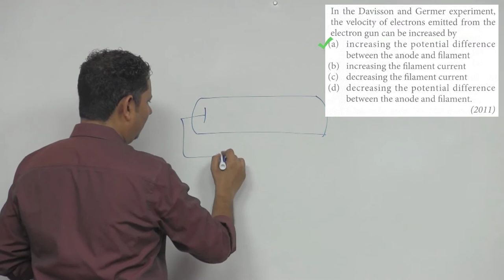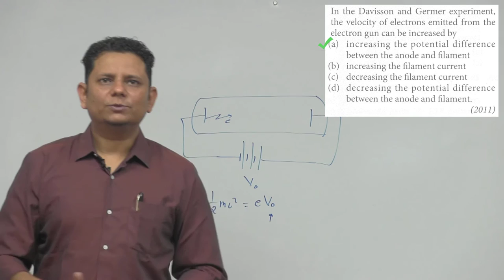In the Davisson and Germer experiment, the velocity of electrons emitted from the electron gun can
In the Davisson and Germer experiment, the velocity of electrons emitted from the electron gun can be increased by